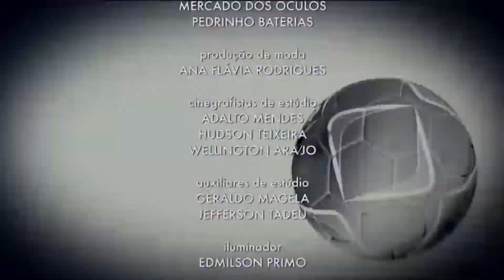Jogada de Classe | 06/11/2019 - Bloco 04